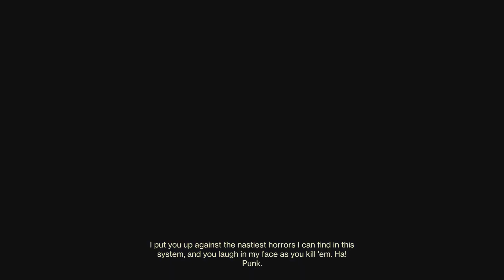Nice clutch in Gambit - duo queue with Lunch Immortal. Destiny 2_20230407141212